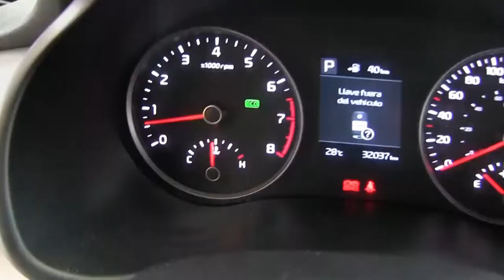Kia / Rio / 2018-e011901